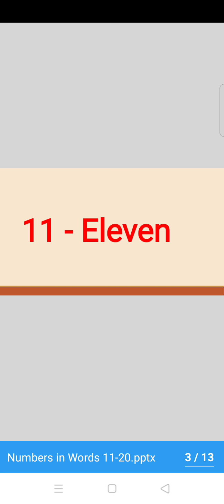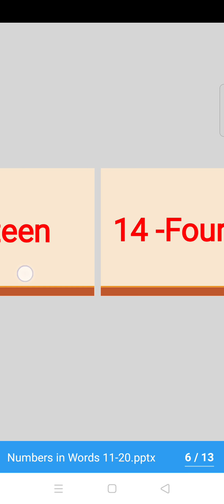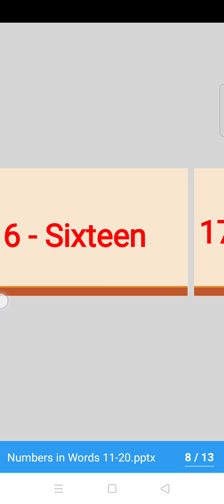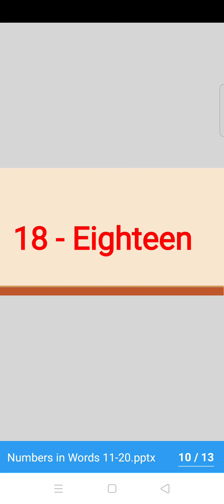Numbers in words 11 to 20 by Sàroj Sharma.